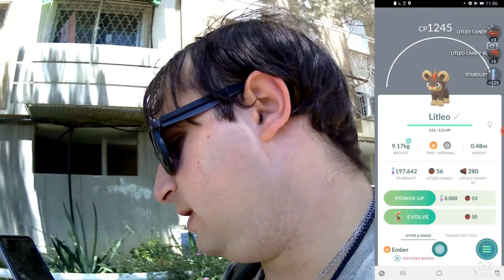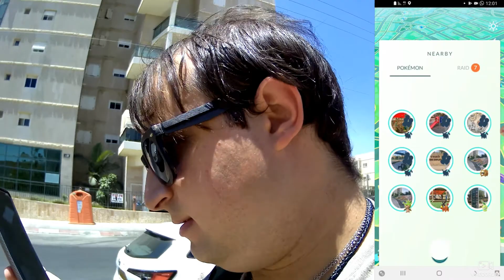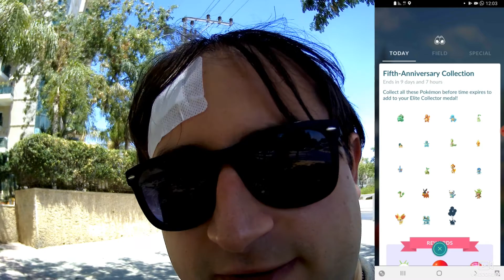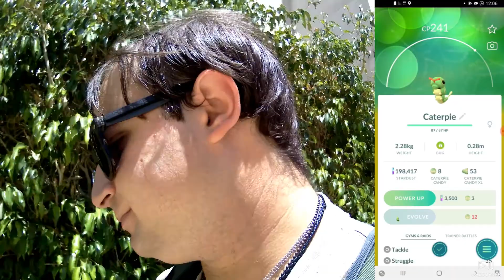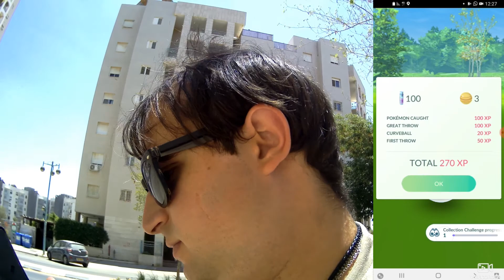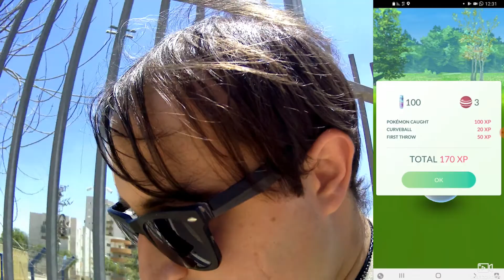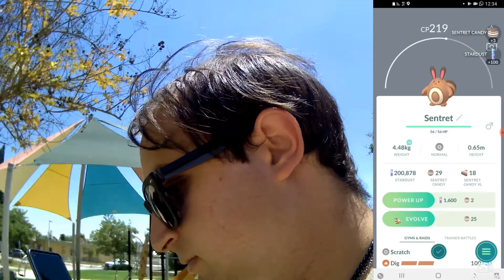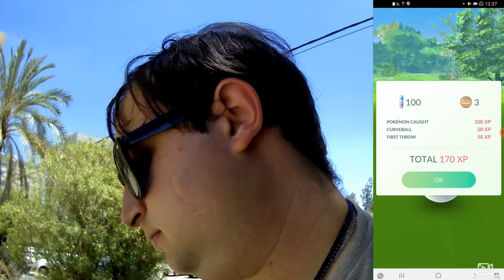Pokémon GOing Episode 274 - Precursor To GO Fest 2021